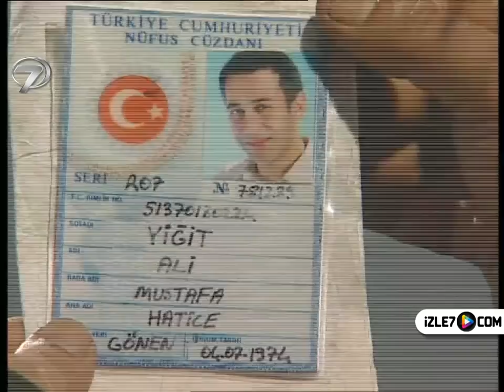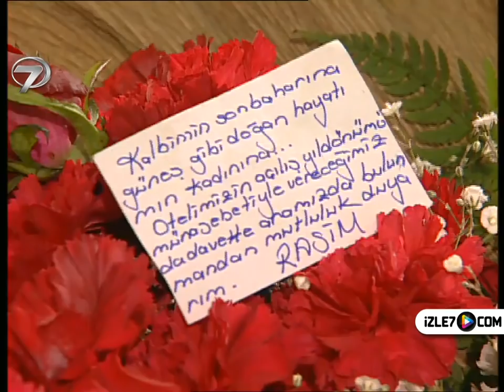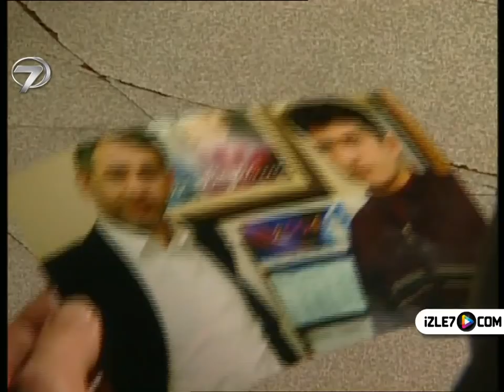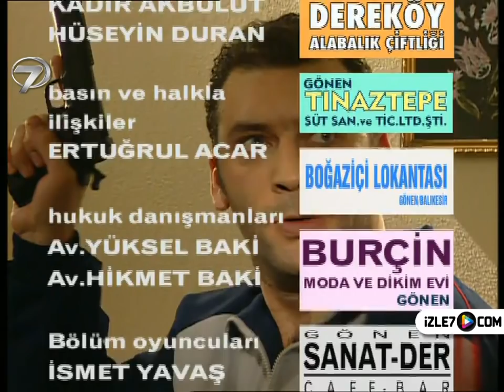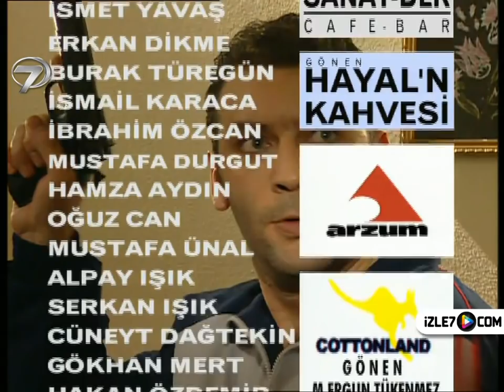MİHRALİ - 19. BÖLÜM